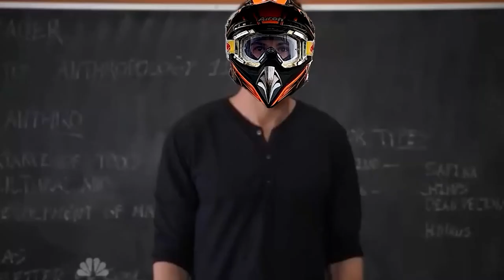Quando Usi La Moto Dopo Tanto Tempo, |Ospite Speciale!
Ti è piaciuto il video? Lascia un Commento, metti "Mi Piace!"